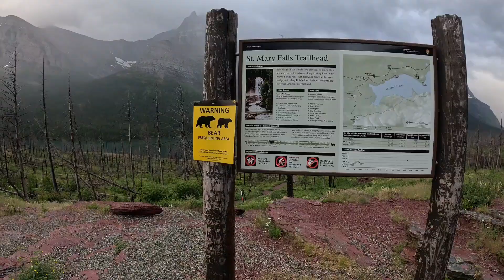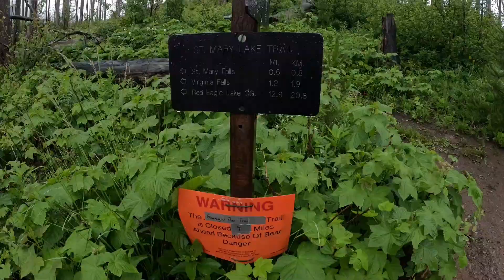Rainy waterfall day in Glacier National Park! 4K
A rainy waterfall day hike in Glacier National Park is it's own amazing experience! This relaxing nature hike to Bering Falls and St Mary's Falls... Fog hovering around the surrounding mountains on this beautiful solo nature hike! nature sounds don't get much more soothing or relaxing!!!